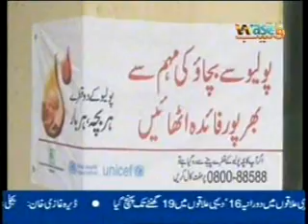Vehari Wasab news Polio Aftita